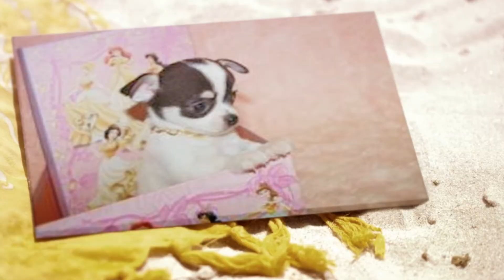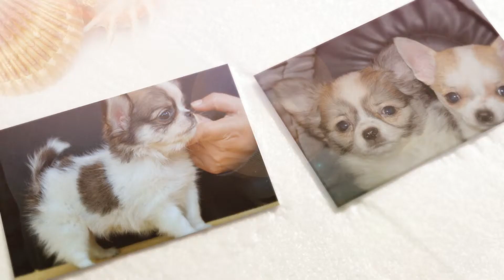Chihuahua Barcelona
Chihuahua Barcelona. Si buscas Chihuahua Barcelona, visita nuestra web!